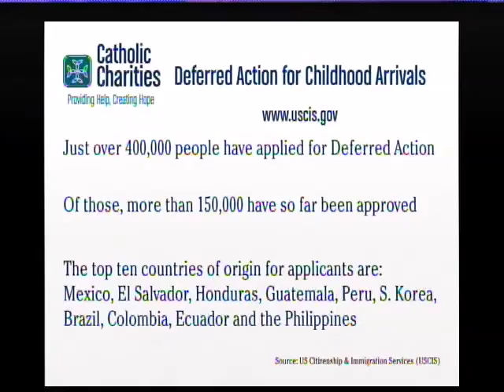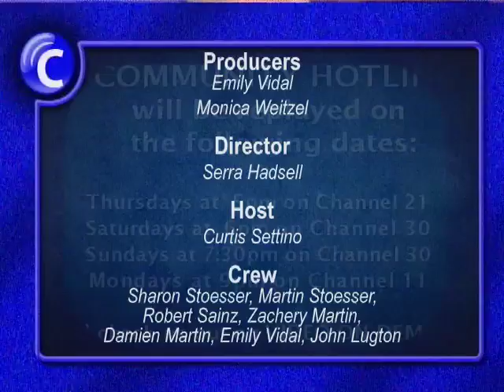Community Hotline 1/30/13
"Community Hotline" is MetroEast's weekly showcase for non-profit organizations. This studio talkshow provides an easy outlet for local non‑profits, schools, government agencies and other community groups to speak directly to a large audience, at no cost, so that they may share information about their organizations, and the issues that concern them. With guest host Curtis Settino, Community Hotline helps organizations connect with the community!